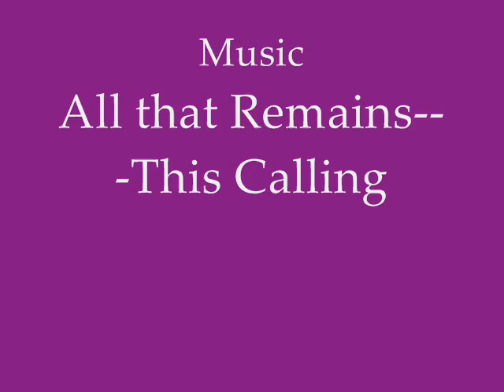When it Rains Part 2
Second part to my video~ The actual second part was suppose to be on the skin...but it got deleted because I'm a failure D: so here is one about her hair and umbrella.  I touched up the skin every once in awhile because as the watercolor dries you can see the waterlines and they are kinda ugly D: so i blend them in with a damp brush~  please comment/fave/rate/subscribe ;D